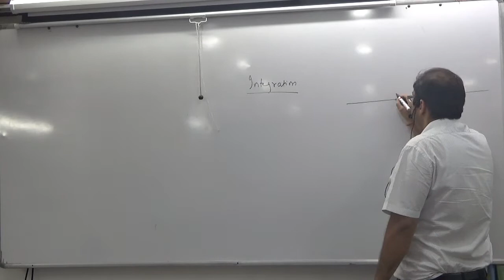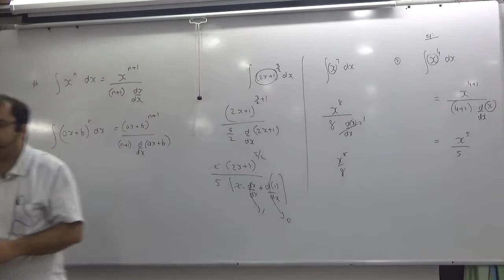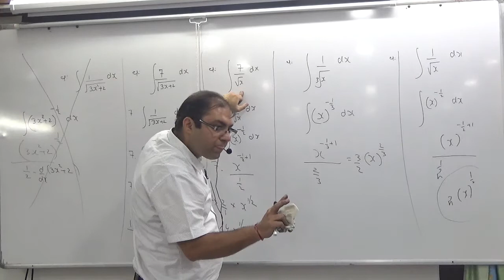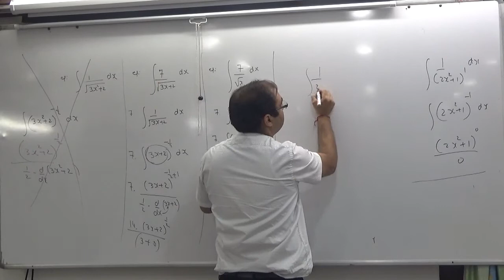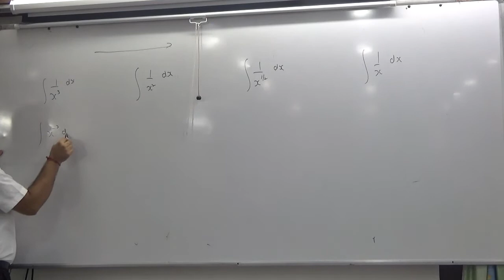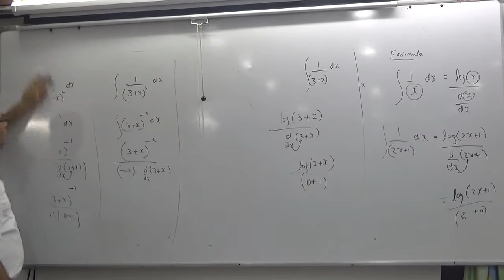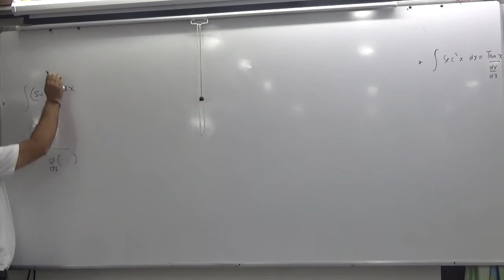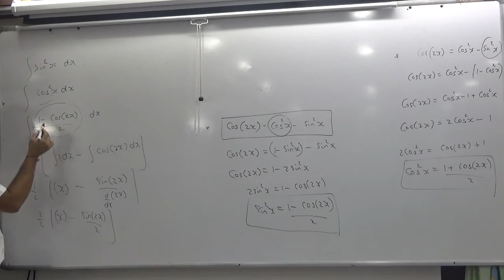1 integration start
1 integration start